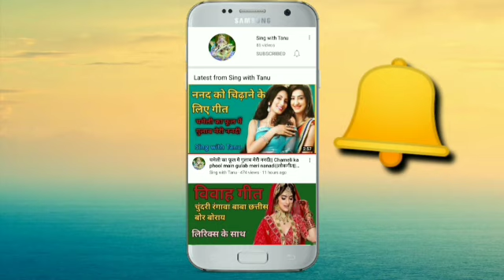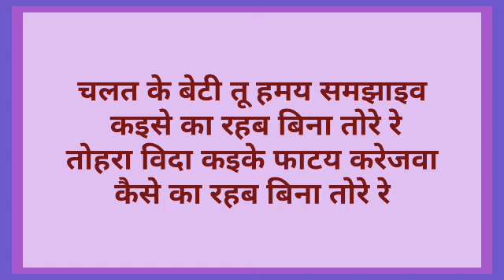विवाह गीत|| बिटिया जनम बेटी दूसर घर खातिर इहय हुए रीति रिवाज रे|| लोकगीत||Sing with Tanu||vivah geet